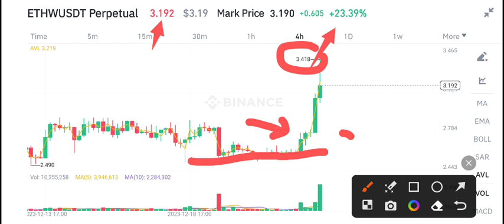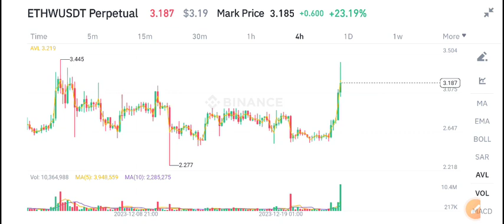Ethw coin News Today! Ethw Price Prediction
Queries Solved:
1.  today target
2.  price today
3.  price prediction
4.  token today target